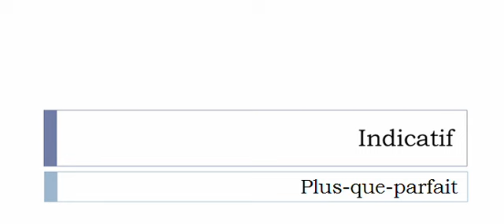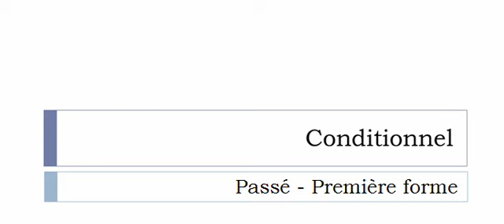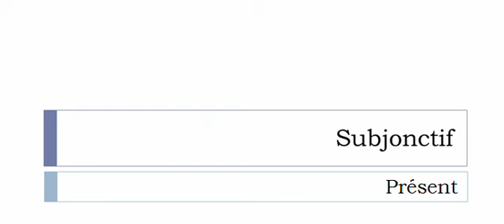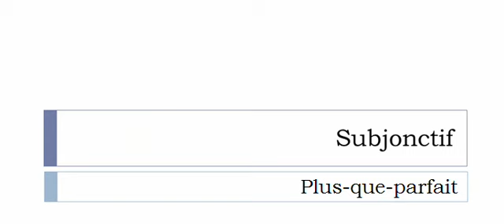Conjugaison française = Toutes les formes